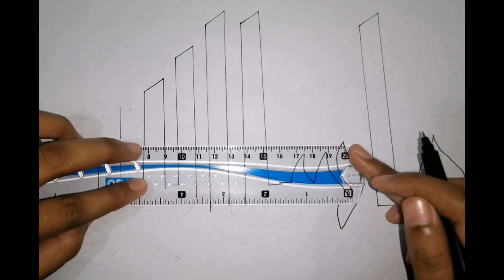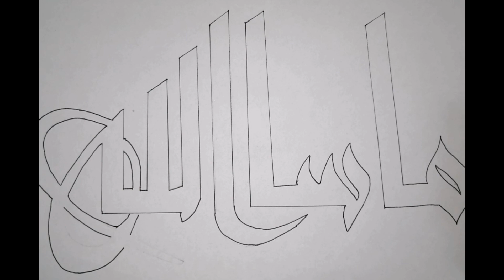how to write MashaAllah In Arabic || Islamic Arabic Caligraphy